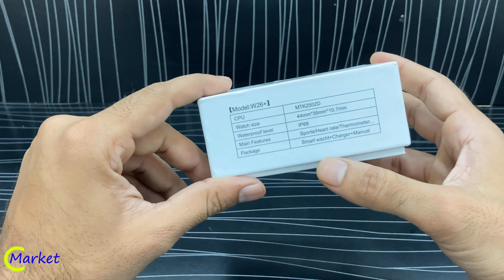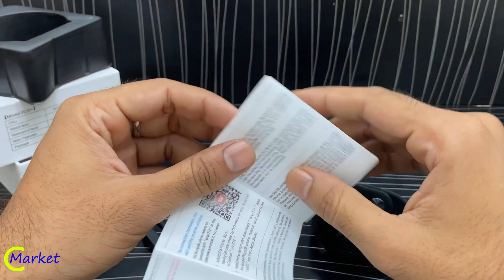W26 Plus Smartwatch Unboxing | W26+ Smart watch Full Review Apple logo | w26plus upgraded version🔥🔥😍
🚀 Discover the Best Smartwatches by SB FIT – Unmatched Quality and Performance!

Looking for the best smartwatch? Check out SB FIT's top-selling smartwatches, offering amazing features at unbeatable prices! Whether you need a smartwatch for fitness, outdoor activities, or just an affordable option, SB FIT has you covered.

In this video, we showcase the latest smartwatches under $50, $100, and $200. Find the perfect smartwatch for men, smartwatch for women, or smartwatch for kids! We provide detailed smartwatch reviews, unboxing, and setup tutorials to help you pick the best option for your needs.

Explore how SB FIT smartwatches excel in battery life, water resistance, and outdoor performance. Get all the tips and tricks on how to use a smartwatch, compare features, and learn why these models are the best budget options in the market.
Watch now for a detailed comparison, hands-on reviews, and exclusive insights into SB FIT's latest smartwatches!